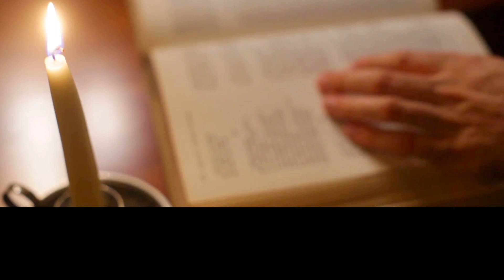SHEMA - YAHWEH. DAY - 166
ദൈവ വചനം അനുദിന ജീവിതത്തിൽ ...